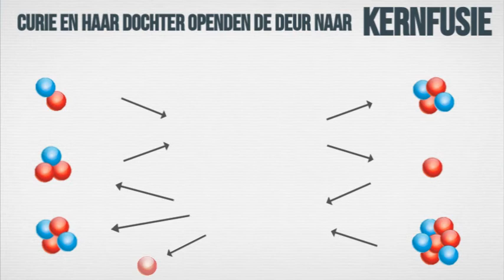Marie Curie special - New Scientist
Precies 150 jaar na haar geboorte brengt New Scientist een ode aan een van de grootste wetenschappers aller tijden: Marie Curie. Dankzij haar ontdekking van radioactiviteit won ze als enige persoon in de geschiedenis een Nobelprijs voor zowel natuurkunde als scheikunde – maar de gevolgen van de radioactieve straling kostten Curie haar gezondheid. In deze special leest u alles over het leven en onderzoek van Madame Curie en haar familie vol getalenteerde wetenschappers. Thema’s zoals de gevaren van radioactiviteit, de toekomst van kernenergie en de opkomst van vrouwen in de wetenschap komen uitgebreid aan bod. De special Marie Curie: een eerbetoon aan een boegbeeld van de wetenschap.